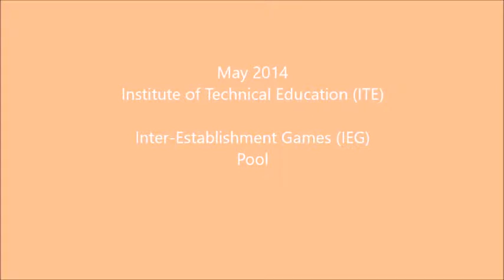(AT) ITE IEG Pools 2014 (台球比赛)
The Institute of Technical Education  (ITE) Inter-Establishment Games (IEG) Pools Competition is an annual event. In 2014, College West (CW) emerged Champions (team of Martin Yong, Tang Chee Wai and Kok Kok Lin). Kok Kok Lin retired soon after and did not participate after this.